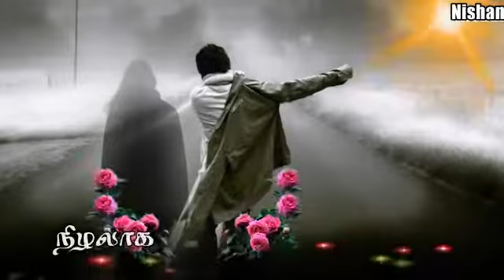Tan academy status guys(55)